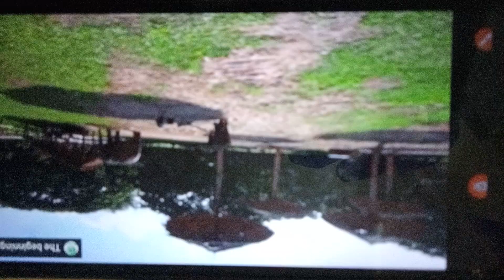chhote hathi ki masti